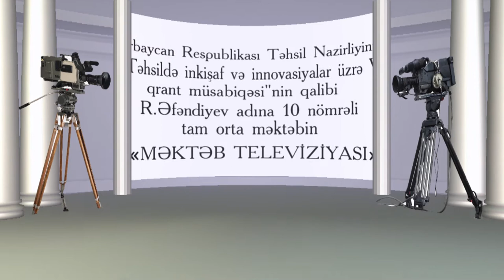Bir masa arxasında görüş verilişinin qonağı Məmmədli Fatimədir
BİR MASA ARXASINDA GÖRÜŞ
Azərbaycan Respublikasının Təhsil Nazirliyinin keçirdiyi Təhsildə İnkişaf və İnnovasiyalar üzrə  V Qrant müsabiqəsi layihəsinin qalibi
Rəşid bəy Əfəndiyev adına  Şəki şəhər 10 nömrəli tam orta məktəbin “Məktəb televiziyası” layihəsinin  - MTV10-nun studiyası
Verilişin qonağı Şəki şəhər 11 nömrəli tam orta məktəbin II sinif şagirdi Məmmədli Fatimədir